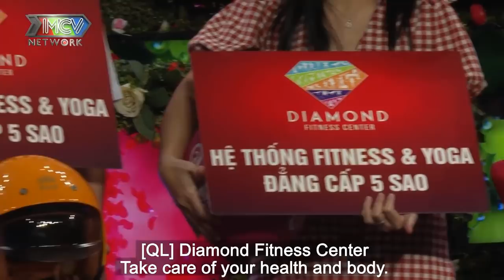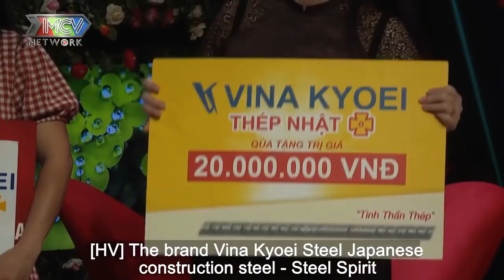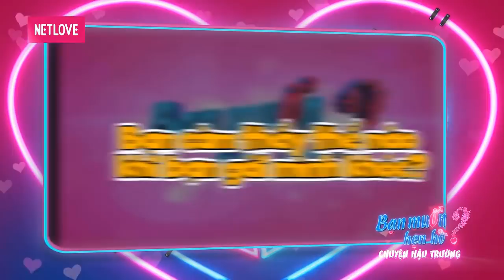CHÀNG CẦN TÌM BẠN GÁI ''TƯNG TỬNG '' để CHO VUI NHÀ VUI CỬA làm BÀ MỐI CÁT TƯỜNG CƯỜI BANH NÓC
CHÀNG CẦN TÌM BẠN GÁI ''TƯNG TỬNG '' để CHO VUI NHÀ VUI CỬA làm BÀ MỐI CÁT TƯỜNG CƯỜI BANH NÓC | 69 CÁCH YÊU